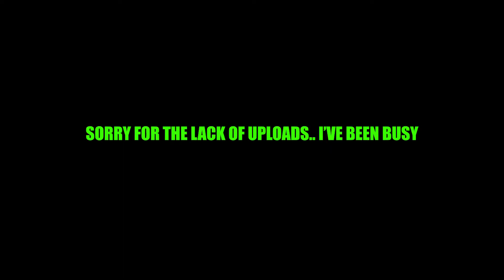Joining the British Army (HOLDFAST)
Holdfast was really fun to play with randoms.. 30 Likes for a part two?

Enjoy the Edit

Feel free to like the video and to share it around with your friends, this will help me a lot! Even a retweet on Twitter!